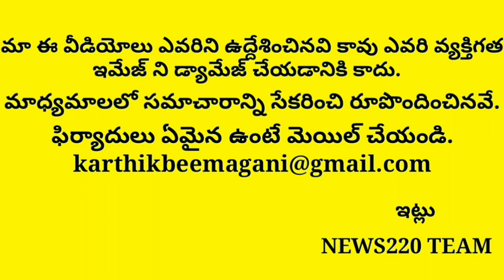Breaking News: See How Apcm Jagan Overcomes Chandrababu Strategy | Tdp | Ap Assembly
Jagan Sensational Sketch On Chandrababu In Upcoming Ap Assembly